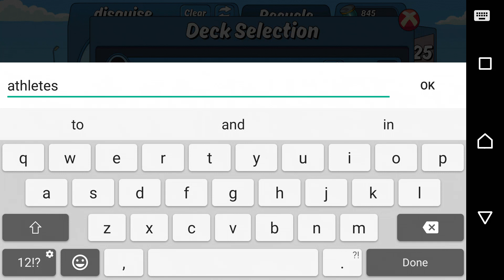Building my Athletic Deck in Animation Throwdown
My best deck is getting boring so i decide to build i play with my athletic deck during the athletic only BGE